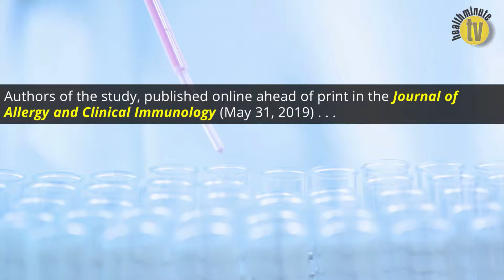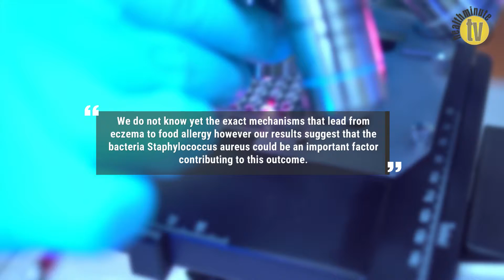S. Aureus Bacteria Infection Puts Children with Eczema at High Risk for Food Allergies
Food allergies can be triggered in children with eczema if they become infected with Staphylococcus aureus (SA) bacteria, according to a new study.

Researchers of the study, published in the Journal of Allergy and Clinical Immunology (May 31, 2019, published online ahead of print) sought to investigate the link between S aureus, eczema, and food allergies such as sensitivity to peanuts and eggs.